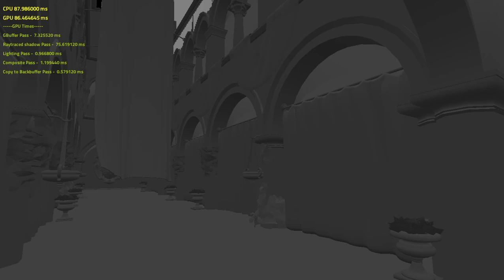Sponza HRT shadows first attempt on HD4000